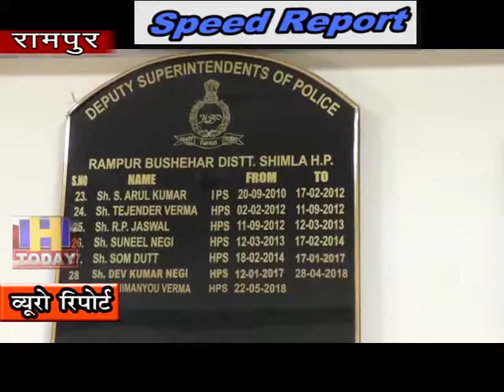15 OCT SPEED NEWS 4